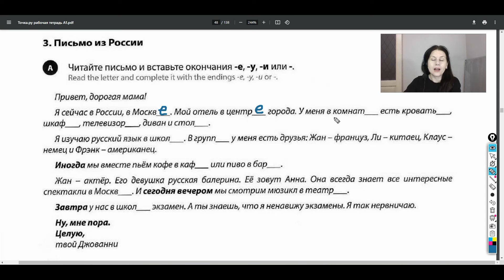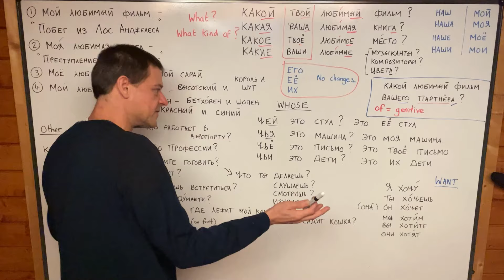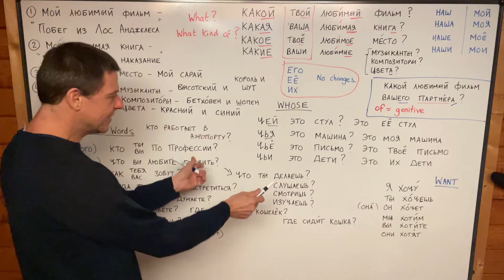Russian for Beginners - £10 for 3 days